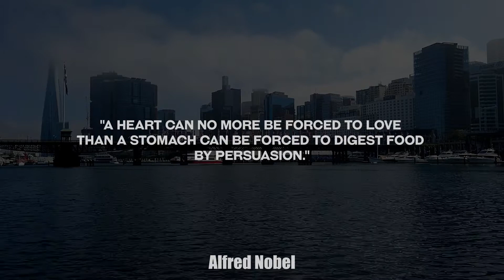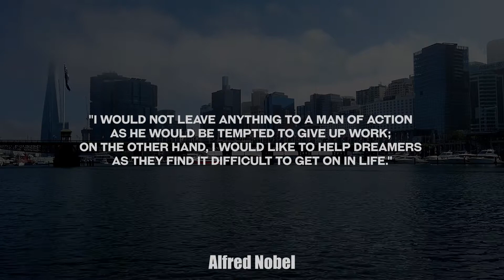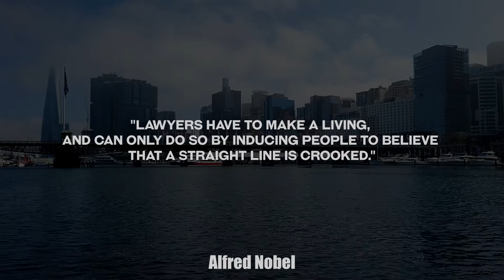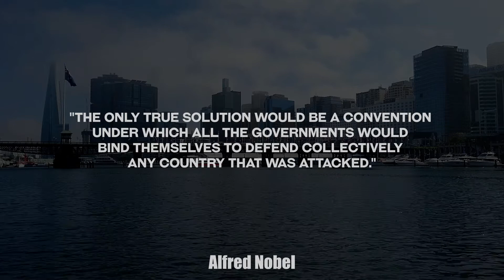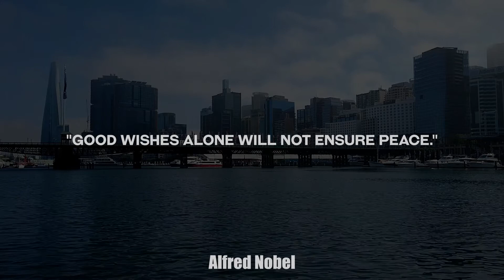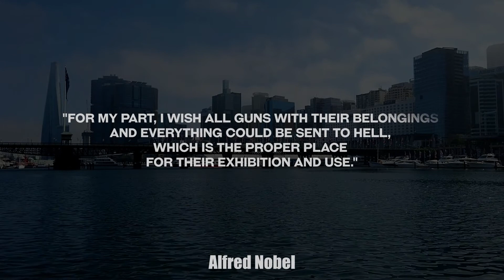Who Invented Dynamite? | Alfred Nobel Quotes | The Origin Of The Nobel Prize And Why Was It Created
Who invented dynamite? Alfred Nobel quotes, the origin of the Nobel prize, and why was it created. I remember reading somewhere while researching that Alfred Nobel was also called the Father of Dynamite! And while Alfred Nobel was a Swedish chemist, engineer, and inventor most will know his name from The Nobel Prize award. Alfred Nobel left several interesting quotes, some are very conflicting but that is only my opinion!
Stay Strong my Friends!

0:00 Intro
0:07 "If I have a thousand ideas and only one turns out to be good, I am satisfied."
0:23 "I intend to leave after my death a large fund for the promotion of the peace idea, but I am skeptical as to its results."
0:39 "A heart can no more be forced to love than a stomach can be forced to digest food by persuasion."
0:56 "I would not leave anything to a man of action as he would be tempted to give up work; on the other hand, I would like to help dreamers as they find it difficult to get on in life."
01:13 "A recluse without books and ink is already in life a dead man."
01:31 "My home is where I work, and I work everywhere."
01:48 "It is not sufficient to be worthy of respect in order to be respected."
02:06 "Lawyers have to make a living, and can only do so by inducing people to believe that a straight line is crooked."
02:24 "Justice is to be found only in the imagination."
02:43 "The only true solution would be a convention under which all the governments would bind themselves to defend collectively any country that was attacked."
03:06 "Nature is man's teacher. She unfolds her treasures to his search, unseals his eye, illumes his mind, and purifies his heart; an influence breathes from all the sights and sounds of her existence."
03:29 "I am a misanthrope and yet utterly benevolent, have more than one screw loose yet am a super-idealist who digests philosophy more efficiently than food."
03:53 "Contentment is the only real wealth."
04:05 "Worry is the stomach's worst poison."
04:17 "Lying is the greatest of all sins."
04:30  "Good wishes alone will not ensure peace."
04:48 "For my part, I wish all guns with their belongings and everything could be sent to hell, which is the proper place for their exhibition and use."